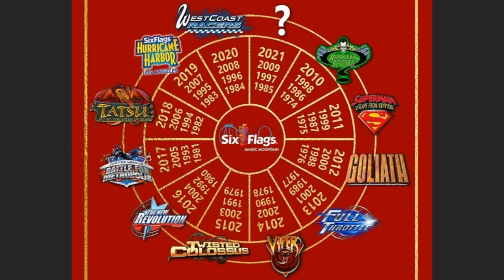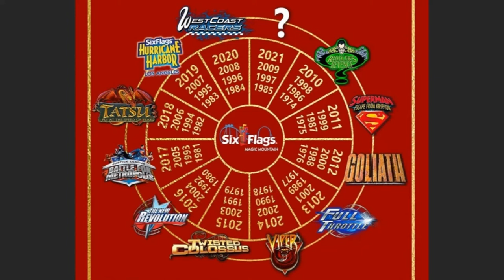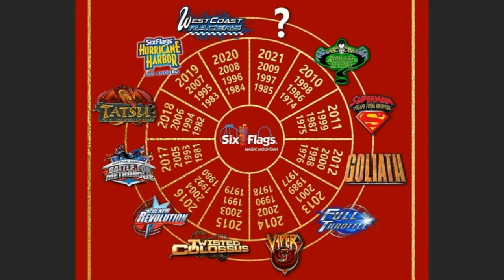Six Flags Magic Mountain Have Officially Begun Teasing For Their 2021 New Attraction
On this episode of Theme Park Newsroom, I'll be sharing a brand new teaser, as well as my theories and predictions, for a brand new rumoured rollercoaster opening in 2021 at Six Flags Magic Mountain. I'll be sharing my thoughts and also what could be the type of rollercoaster installed at the park.